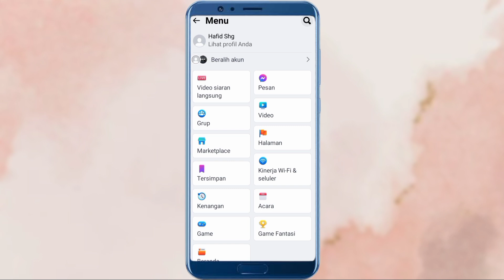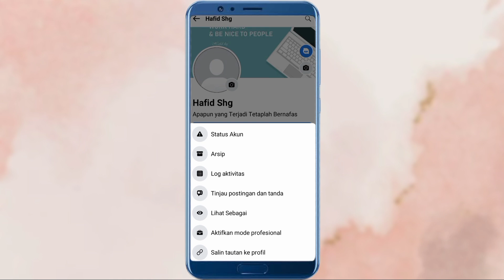Cara Melihat Arsip Cerita di Facebook Lite 2025 | Update Terbaru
Hallo teman teman semua sahabat hafid media tv berikut ini saya akan bagikan yaitu, Cara melihat arsip cerita di Facebook lite

Nah seperti yang kita ketahui sebelumnya disini setelah kita membuat story atau cerita di Facebook akan hilang setelah 24 jam yah

Nah bagi teman teman yang ingin melihat melihat arsip cerita di Facebook lite simak video ini sampai selesai

Semoga Bermanfaat!!